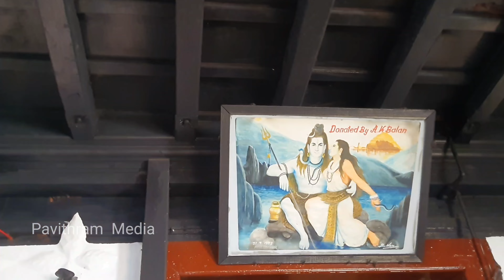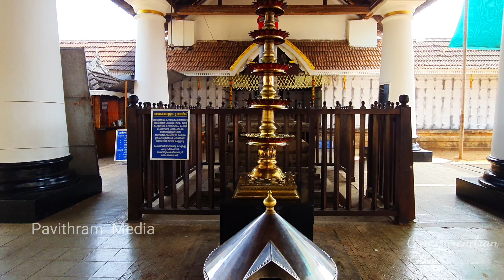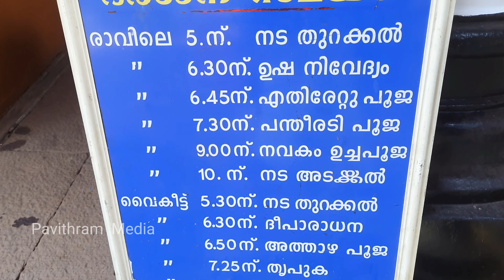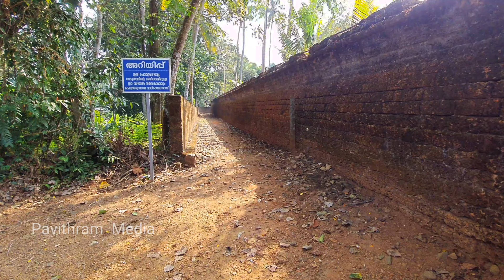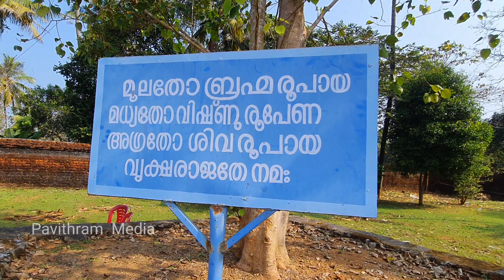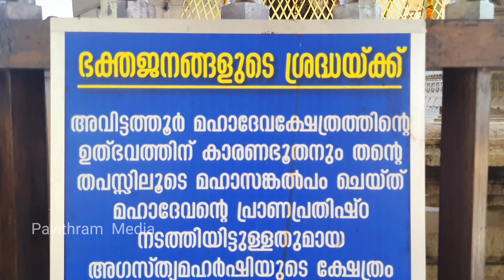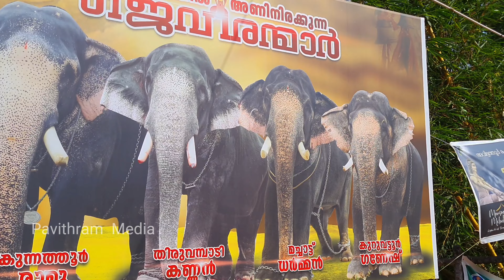EP# 163#AvitathoorMahadevaTemple രോഗശാന്തിക്കുംകാര്യസിദ്ധിക്കും അവിട്ടത്തൂർമഹാദേവക്ഷേത്രദർശനംനടത്തുക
തൃശൂർ ജില്ലയിലെ ഇരിങ്ങാലക്കുടയിൽ നിന്നും 5km അകലെയുള്ള അവിട്ടത്തൂർ ഗ്രാമത്തിൽ സ്ഥിതി ചെയ്യുന്ന അതിപുരാതന ക്ഷേത്രമാണു് അവിട്ടത്തൂർ മഹാദേവക്ഷേത്രം 2000 വർഷത്തിലേറെ പഴക്കമുണ്ട് ഈ ക്ഷേത്രത്തിനു് എന്ന് പറയപ്പെടുന്നു മഹാവിഷ്ണുവിൻ്റെ ആറാമത്തെ അവതാരമായ പരശുരാമനാണു് ഈ ക്ഷേത്രത്തിലെ ശിവലിംഗം പ്രതിഷ്ടിച്ചതെന്നു് വിശ്വസിക്കുന്നു,,